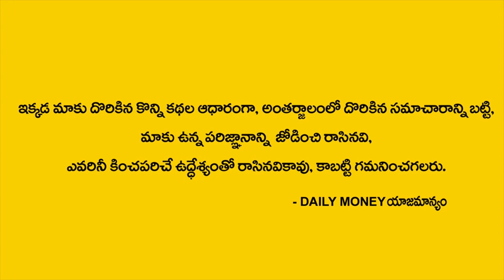జ్యేష్ఠ నక్షత్రం జాతక ఫలితాలు | Dr.Jandhyala Sastry | MY DESTINY